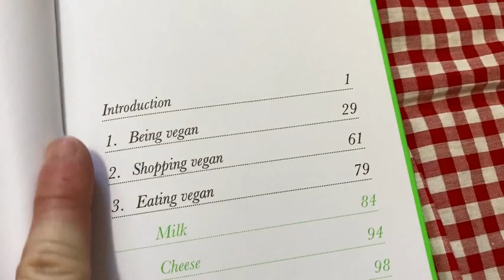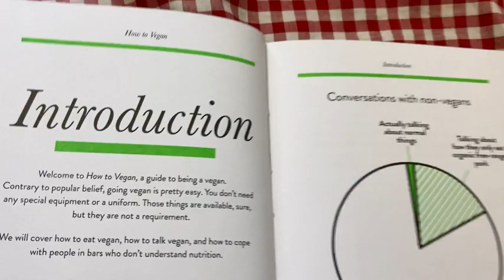How to Vegan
In this video I talk about a very fun book to read. This one is called How to Vegan. I hope this video is helpful.

Here it is on amazon